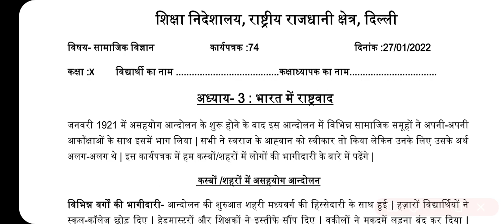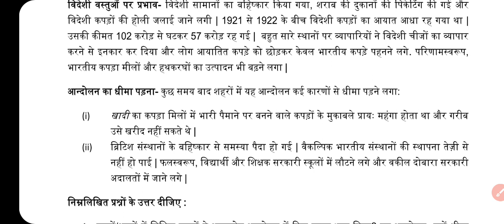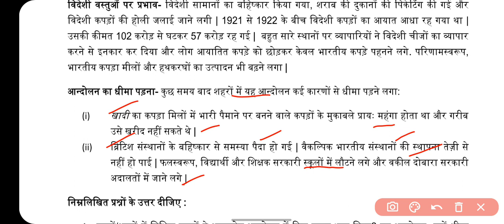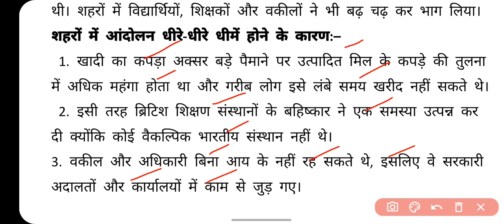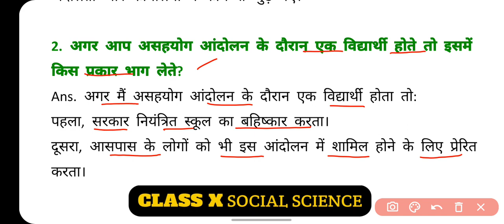Class 10 SSt Worksheet 74 | Worksheet 74 Class 10 Social Sci. in Hindi 27 Jan.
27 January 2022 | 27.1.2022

January Hindi worksheet 74 class 10
January Science worksheet 74 class 9 in Hindi
January Science Worksheet 74 in English
January Sst worksheet 74 class 10
January English worksheet 74 class 10
January Sst worksheet 74 class 9

Class10thworksheet74 Hindi
DOE Worksheet 74
हिंदी Medium
Geography Guru Published on January, 2022
Geography Guru
हिंदी कार्यपत्रक 74  कक्षा 10